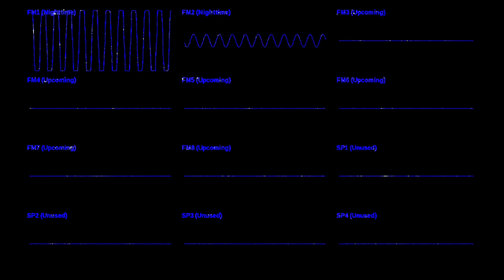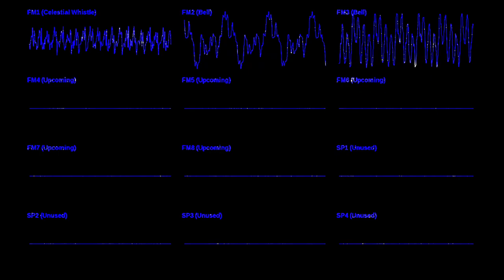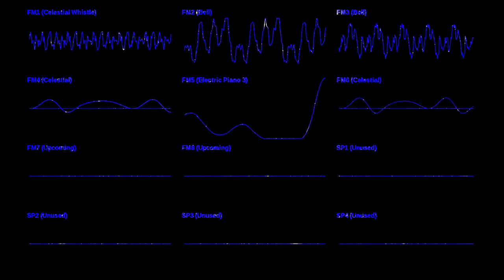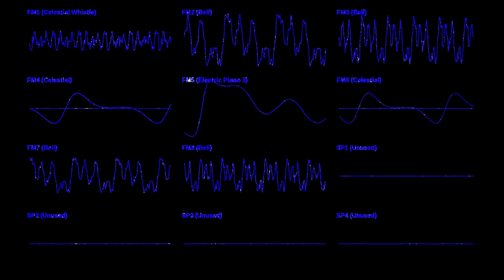Twinkle, Twinkle, Little Star!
Shine on and remain twinkling for all of us on Earth! :3